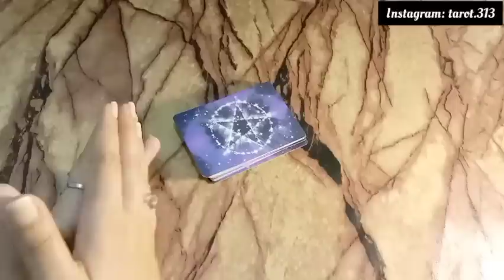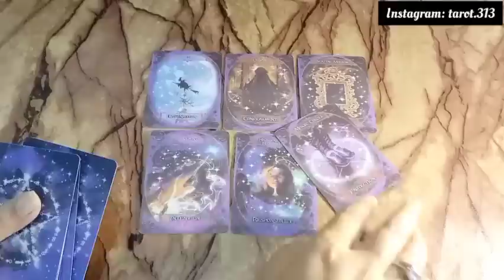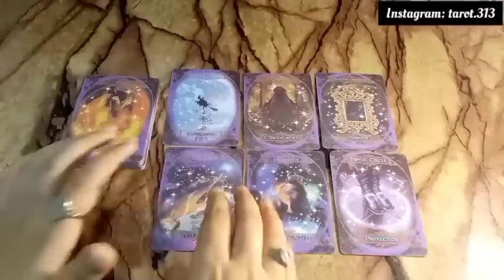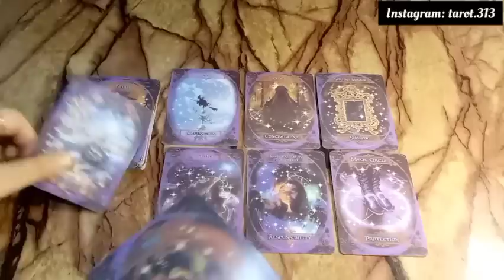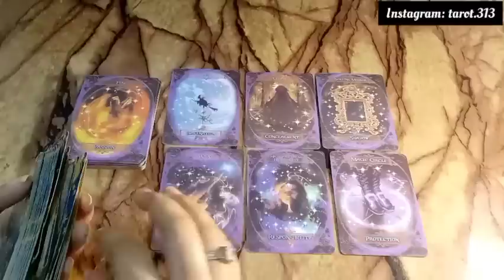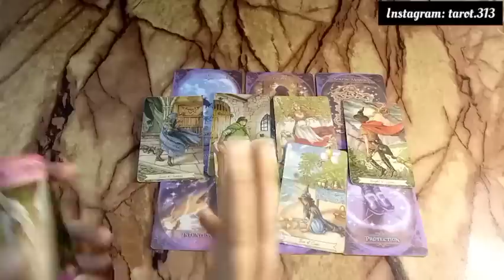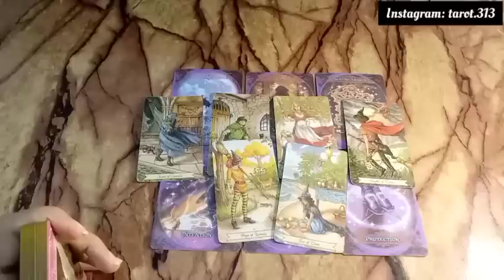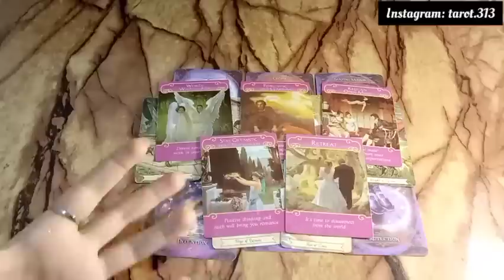Current Feelings of your person🥰currentfeelings tarothindi relationship lovetarot marriage#313